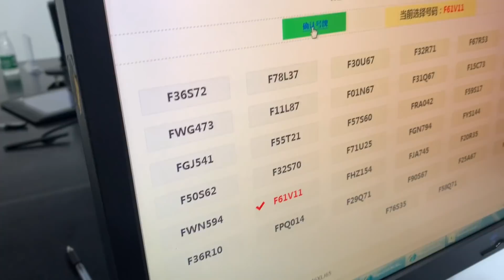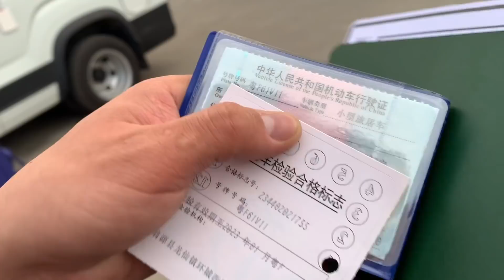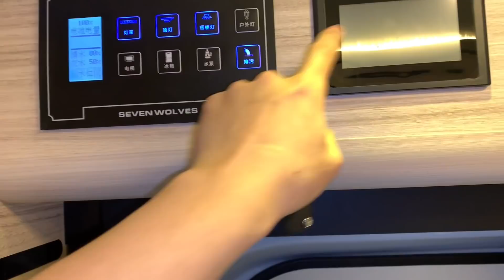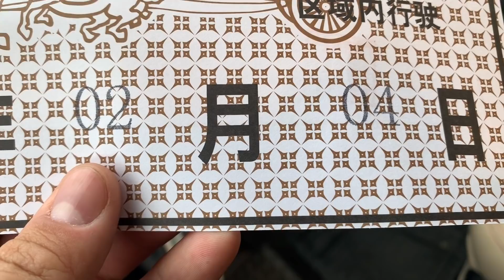房车上牌成功花了4万，直白的告诉你要怎么做！一上午就能搞定